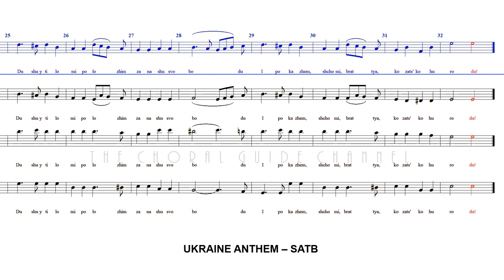Ukraine Anthem - SATB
Words by Pavlo Chubynsky

The glory and freedom of Ukraine has not yet perished
Luck will still smile on us brother-Ukrainians.

Our enemies will die, as the dew does in the sunshine,
and we, too, brothers,. we'll live happily in our land.

We’ll not spare either our souls or bodies to get freedom
and we’ll prove that we brothers are of Kozak kin.